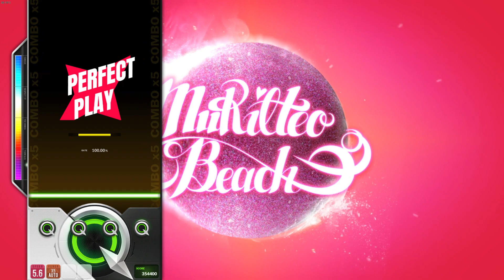DJMAX RESPECT V Mukilteo Beach 4B HD